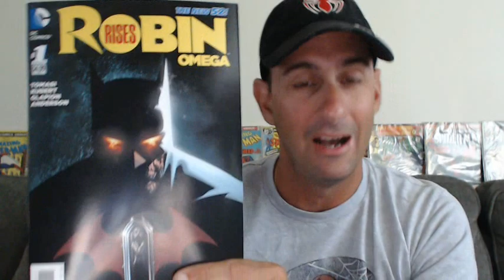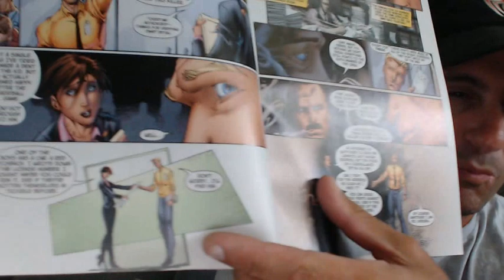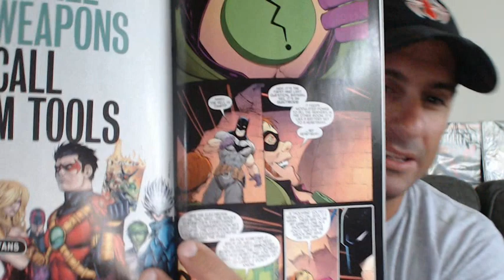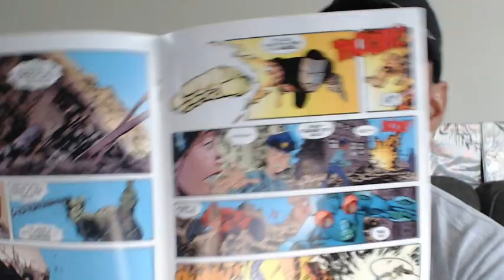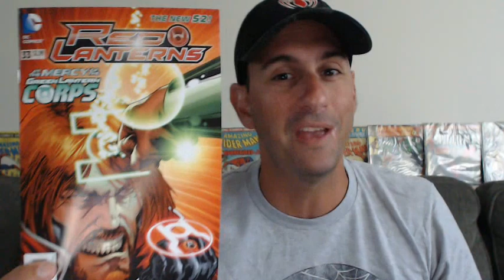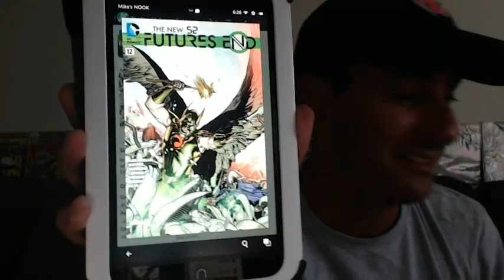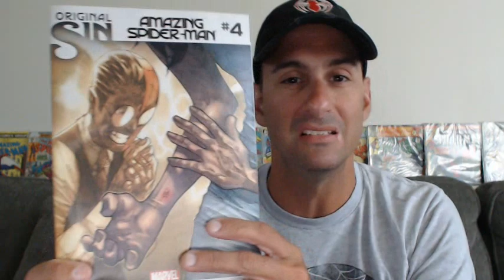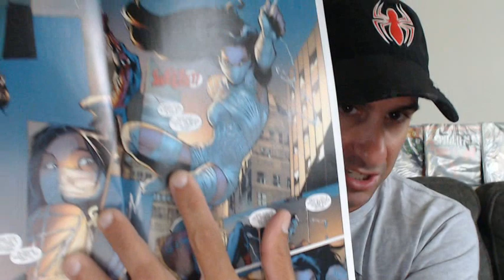The Countdown: Episode 70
Welcome to the Countdown Comic Fans. This is The Show Where I Countdown The Current weeks Comic books from worst to best. The #1 Comic of each week gets thrown into a pool where it has a chance to get nominated for comic of the year and you the viewers get to vote.